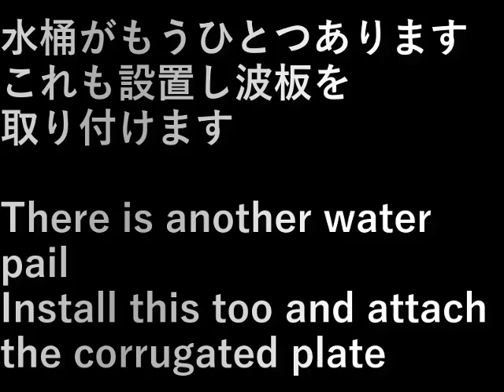村民農園水桶作り2(2024.6.7)Villager farm water pail making 2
水桶がもうひとつあります
これも設置し波板を取り付けます

There is another water pail
Install this too and attach the corrugated plate

設備屋の適当田舎暮らし